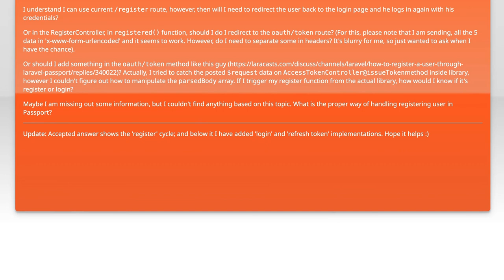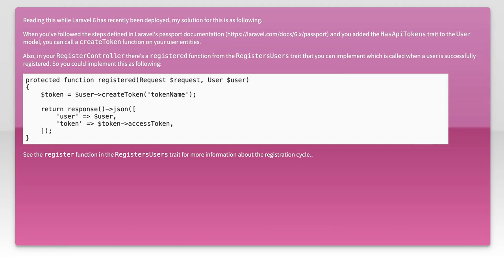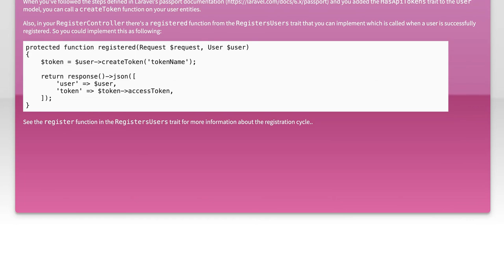How to Register Users with Laravel Passport: Step-by-Step Guide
In this video, we’ll explore the powerful features of Laravel Passport, a package that simplifies API authentication for your Laravel applications. Whether you're building a new project or enhancing an existing one, this step-by-step guide will walk you through the process of registering users and securing your API. Join us as we dive into the essentials of setting up user authentication with Laravel Passport, ensuring your application is both robust and secure.

Today's Topic: How to Register Users with Laravel Passport: Step-by-Step Guide

Related to: laravelpassport, userregistration, laraveltutorial, step-by-stepguide,